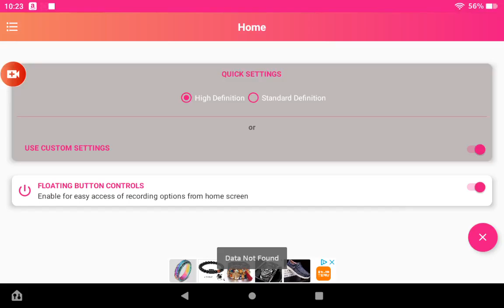Sonic 2 nick arcade remake part 1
Part 2 in production